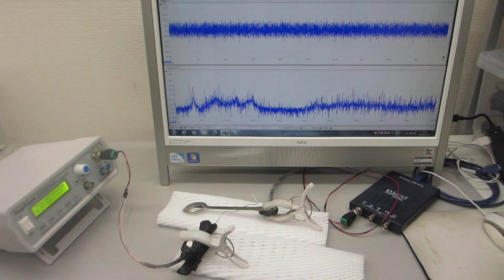超音波プローブの表面弾性波を制御する技術－－低周波の共振現象と、高周波の非線形現象を発振制御する超音波実験－－（超音波システム研究所）